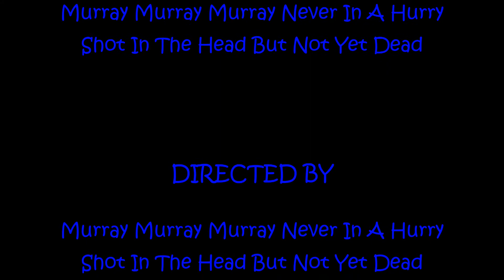Road Trips Part 137, 2020-MAR-21, Lookout Mt Parkway - Leg 5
In Leg 5 the Murray Murray Murray Never In A Hurry Road Trip Adventure Series Team continues on the way to Chattanooga, passing through DeSoto State Park and Mentone.